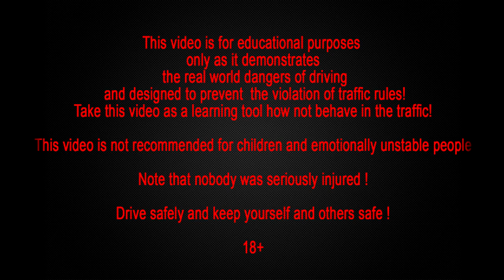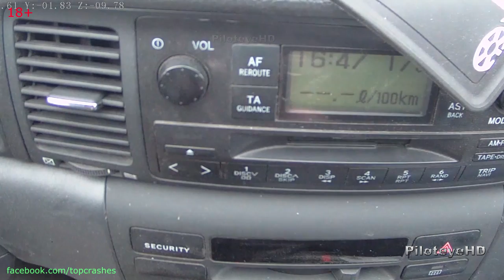Car accident car crash compilation 2014 part 54